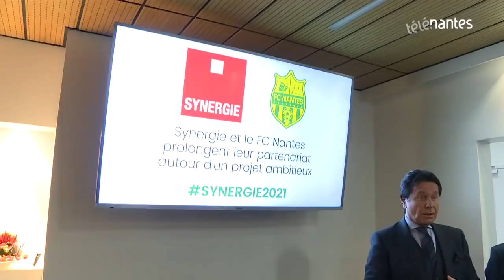La Brigade Loire en colère avant Nantes - Guingamp ! (14/05/2017)